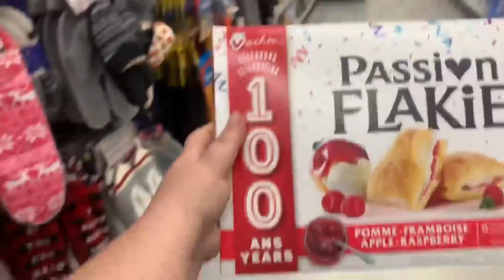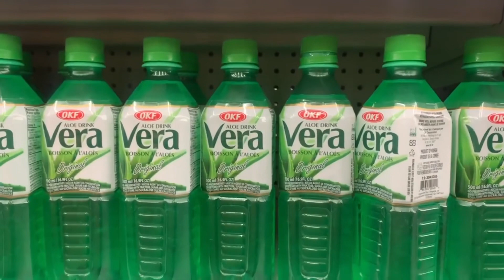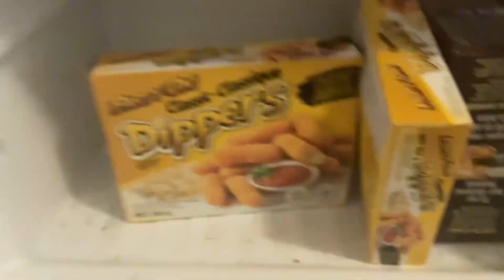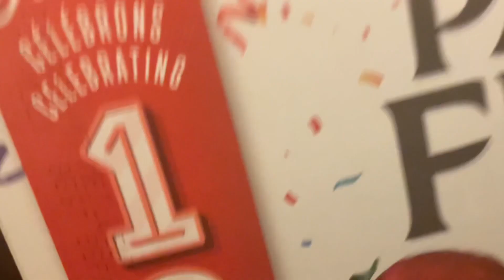Gercory shopping: + Food Haul & Facemask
Hello My Name is Clara I’m 30 years old I have borderline Down syndrome I have a brain of a 10 year old sometimes I act like a 10 year old otherwise I’m loving careing and fun can’t never start my Day Without you guessed it Coffee I’m engaged to my fiancé David who also has a disability bypolor and we have to cats amber gracey come join the family and subscribe to learn how we live life With a Disability:)